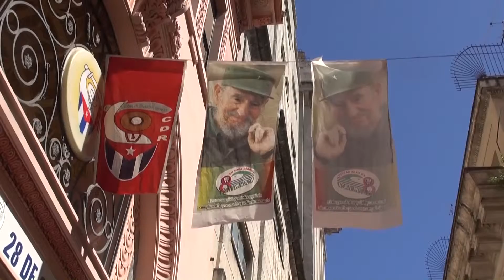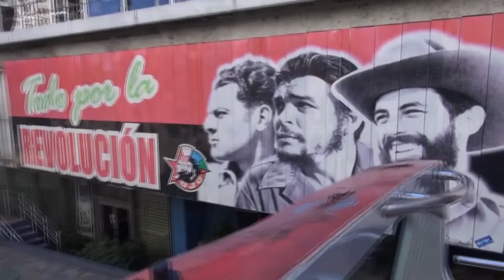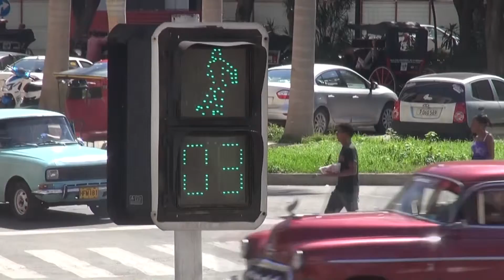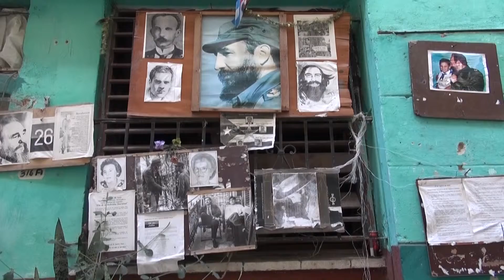Havana 2013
Cuba Havana 2013 by Piotr Gorzkowicz